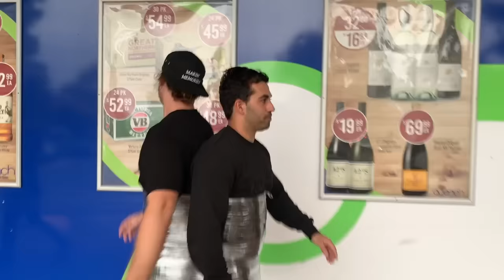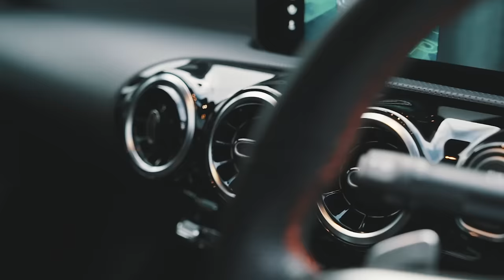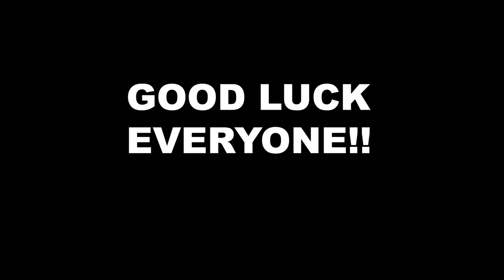Spending 24 hours Cling Wrapped to Each Other!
The question is did Austin pass his job trial? Hahaha